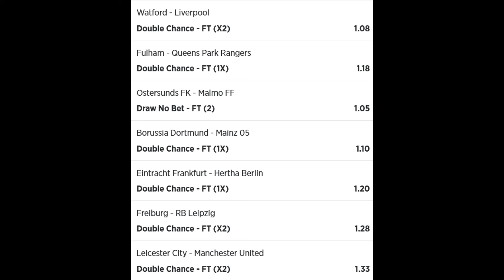Betslip 1 Jeral Betting Tips 16 10 2021 - football betting tips high success rate